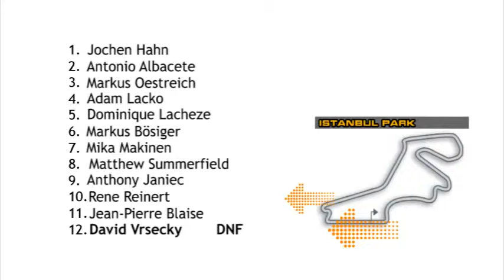Truck racing 2012 Istanbul 3.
1. Jochen Hahn
2. Antonio Albacete
3. Markus Oestreich
4. Adam Lacko